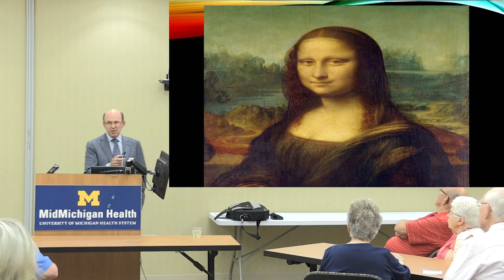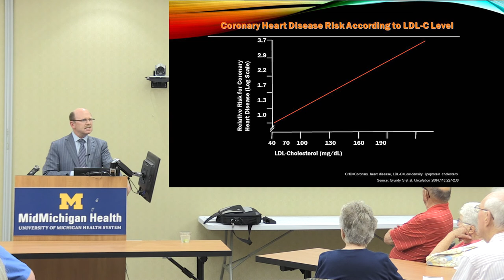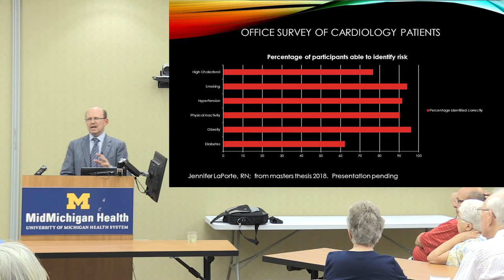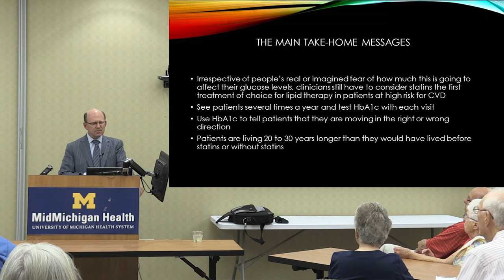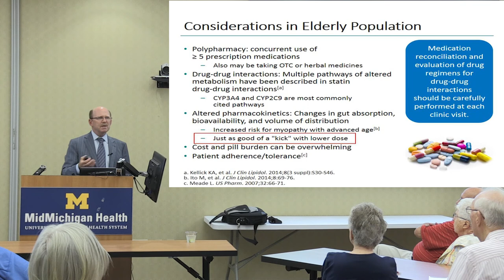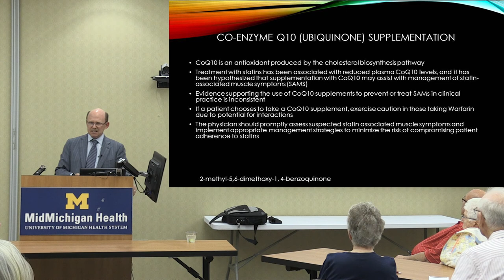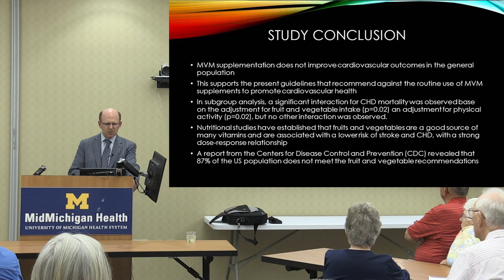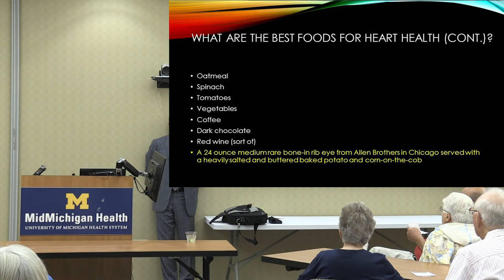Cholesterol and Cardiovascular Disease in 2018: Part 2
All you need to know and more; an emphasis on lifestyle and pharmacotherapy.  Presented by William Felten, M.D., FACC